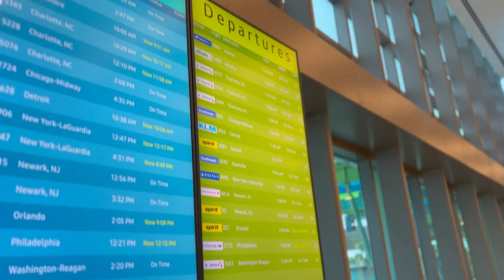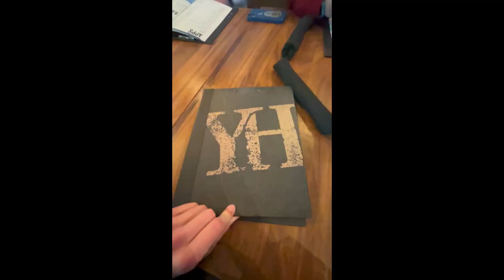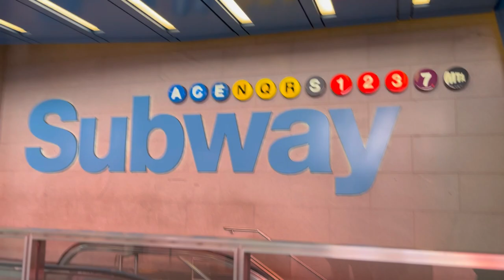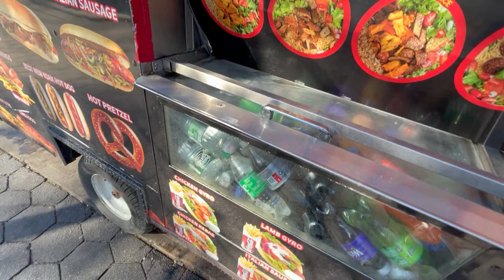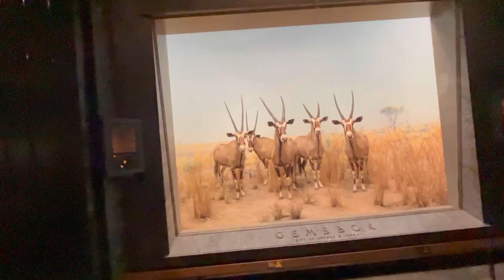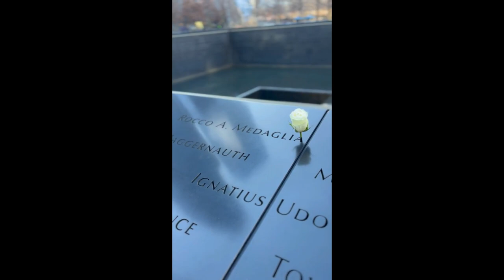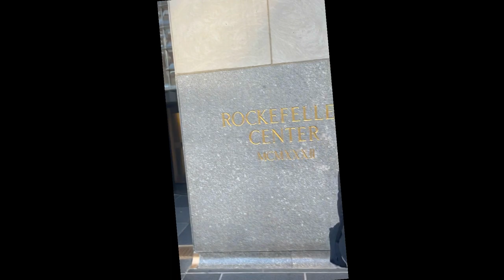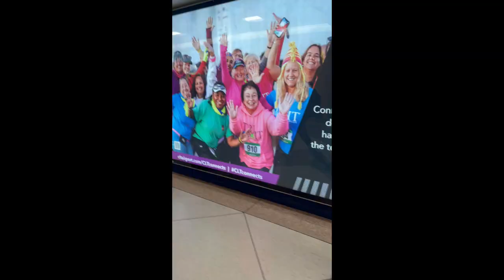Welcome to the Concrete Jungle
First ever vlog, 4 days in New York and a lot got done.